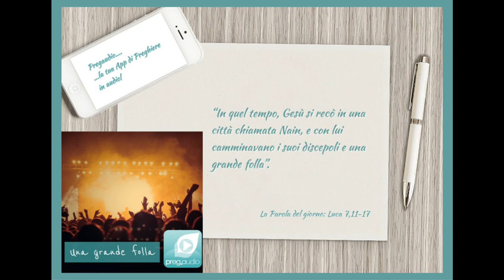Vangelo del 19 Settembre 2023: Luca 7,11-17 con il commento di don Franco Mastrolonardo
In quel tempo, Gesù si recò in una città chiamata Nain, e con lui camminavano i suoi discepoli e una grande folla.
Quando fu vicino alla porta della città, ecco, veniva portato alla tomba un morto, unico figlio di una madre rimasta vedova; e molta gente della città era con lei.
Vedendola, il Signore fu preso da grande compassione per lei e le disse: «Non piangere!». Si avvicinò e toccò la bara, mentre i portatori si fermarono. Poi disse: «Ragazzo, dico a te, àlzati!». Il morto si mise seduto e cominciò a parlare. Ed egli lo restituì a sua madre.
Tutti furono presi da timore e glorificavano Dio, dicendo: «Un grande profeta è sorto tra noi», e: «Dio ha visitato il suo popolo». Questa fama di lui si diffuse per tutta quanta la Giudea e in tutta la regione circostante.